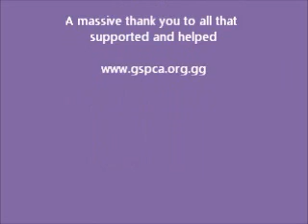GSPCA Christmas Fayre, GSPCA Animal Shelter, Les Fiers Moutons, St Andrews, Guernsey 2011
Pictures from our Christmas Fayre at the Guernsey Animal Shelter in December 2011 with Santa, our Mas